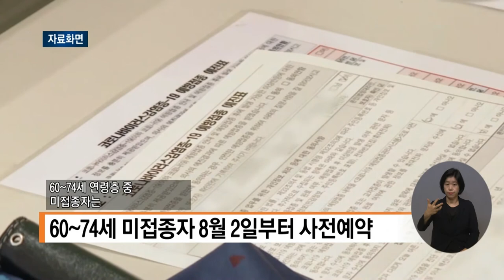복지TV뉴스 1565회 8월 4일 (수) 주요2_코로나19 백신 예약…생일 끝자리 10부제_손자희 아나운서